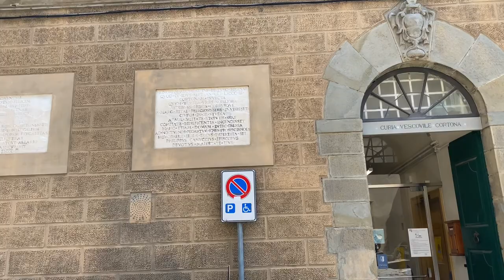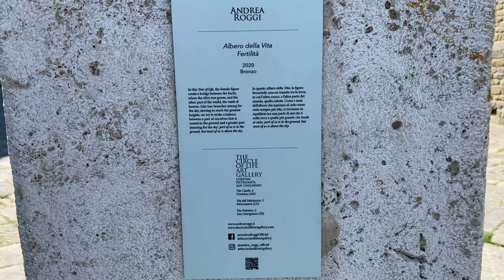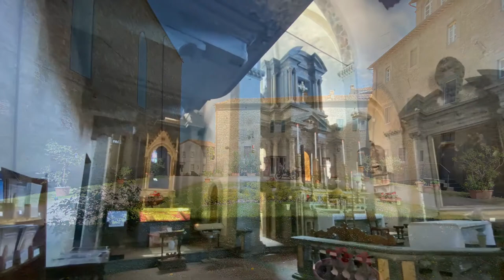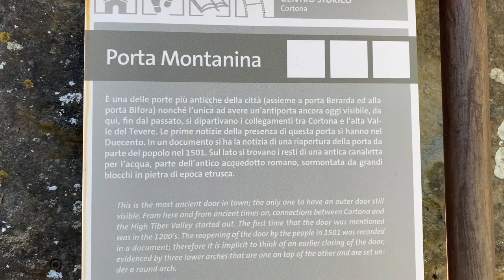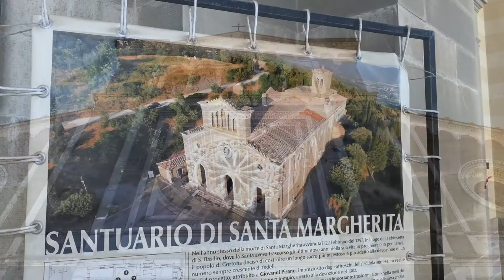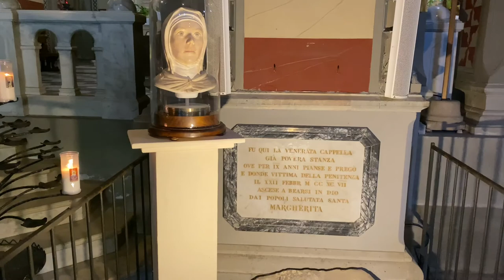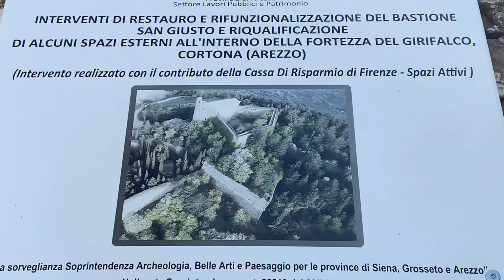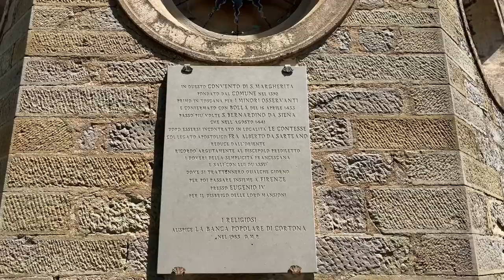Exploring Cortona, Toscana, Italy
Video from: CORTONA, TOSCANA, Italy, Europe.
Video date: May 2022
Video type: City Walking Tour

Do you want to travel to Italy? Watch this video and open a virtual window to different countries and cities. In this walking tour, you will see famous monuments, quiet narrow streets, fountains, piazzas.
Experience the beauty!

Hi everyone, I'm Oliver!